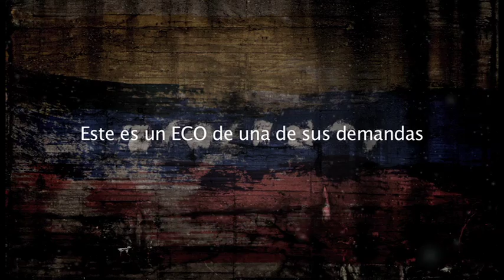Guillermo García - ACTOR